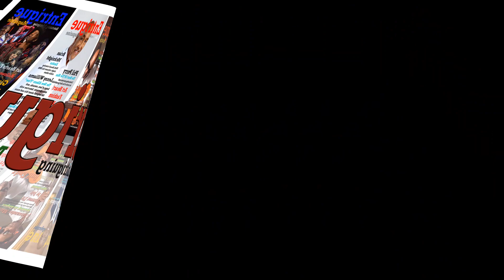Lola Brooke Performs at Rise Up NYC Concert in Brooklyn (2024)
Rise Up NYC Free Concerts. Brooklyn Concert featuring headliner MC Lyte. Other acts include Brand Nubian, CL Smooth, EPMD, Keith Murray, Kid Capri, Lola Brooke, Master Dee, Rakim, Ted Smooth, Treach, and Ice T is award the Key to NYC along with MC Lyte.

The content in this video is not monetized by Entrigue Magazine. We are a legitimate media outlet dedicated to reporting on a wide range of events, including music concerts and other productions that may feature music content. All music and visual content included in this video are used for reporting purposes only, and we do not claim ownership of any third-party content.

Copyright Statement: This video is not intended to infringe any copyright laws in any way. This is for sole purpose of news reporting and entertainment; no profit is gained from this.